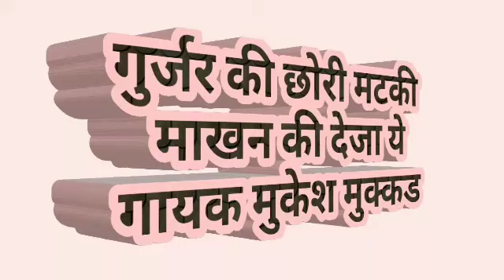गुर्जर की छोरी मटकी माखन की देजा ये गायक मुकेश मुक्कड हिट 2018 सांग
गुर्जर की छोरी मटकी
माखन की देजा ये
गायक मुकेश मुक्कड
राजस्थानी भजन

मारवाड़ी भजन
New bhajans
New Gurjar song
New Meena song
राजू मीणा
राजू मीणा  2018 गाने
राजू मीणा  मीणा वाटि गाने
Mukesh mukked KOTPUTLI bhajan video
Baba balak nath new songs 2018
Baba balak nath new bhajan मुकेश मुक्कड हिट नया गाना गुर्जर नेहड़ा प्रोग्राम एंड मीना सांग
जीण माता भजन घनश्याम गुर्जर
श्याम बाबा भजन new song घनश्याम गुर्जर
घनश्याम गुर्जर v/s mukesh mukked
जीण माता सुपर हिट सांग 2018 गायक घनश्याम गुर्जर व मुकेश मुक्कड हिट गुर्जर मीणा सांग विडिय
 Dj राजस्थानी HD वीडियो राजस्थानी फॉल्क सॉन्ग राजस्थानी फ़िल्म और बहुत कुछ इस चैनल पर देखने को मिलेगा